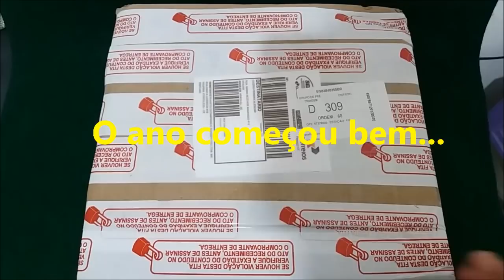Comecei o ANO recebendo presente - Cícero Alencar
(só por mensagem em horário comercial)